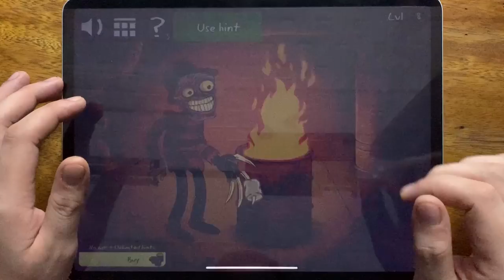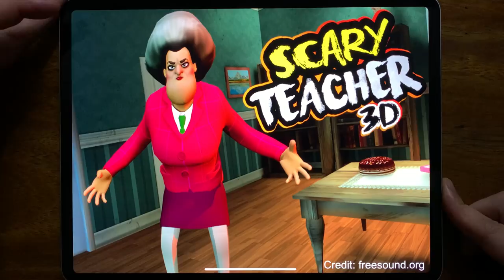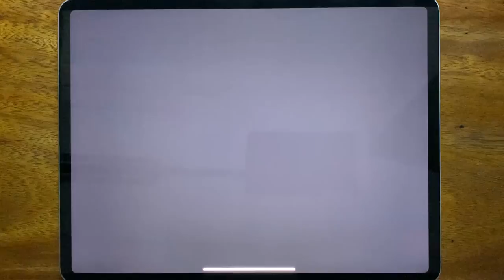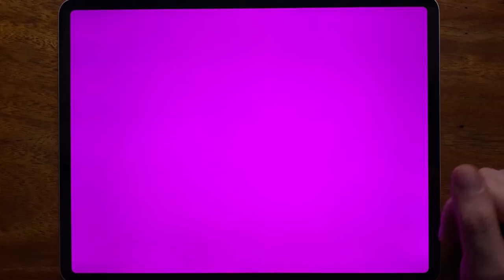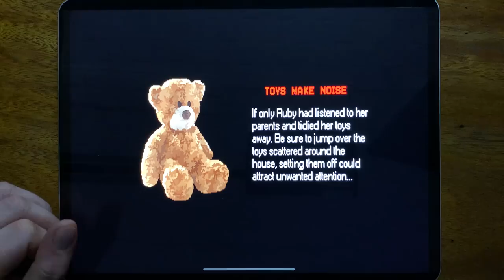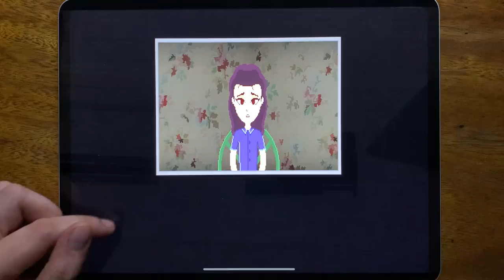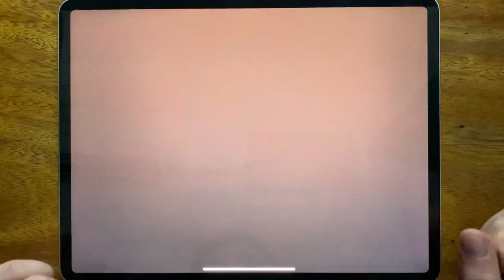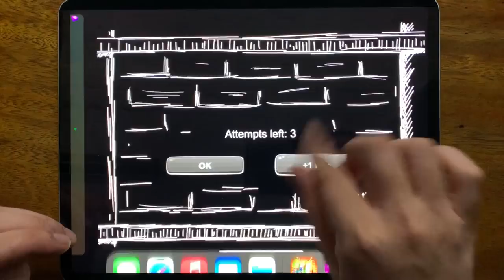Troll Quest Horror 2, Mighty Micros, Mr Meat, Mr Bullet, Scary Teacher 3D, Friday the 13th...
Troll Quest Horror 2, Mighty Micros, Mr Meat, Mr Bullet, Scary Teacher 3D, Friday the 13th, Bowmasters, Mr Granny, Mr.Hopp's Playhouse, Mr.Hopp's Playhouse 2, Mr Stick: Epic Survival, Mr.Dog: Scary Story